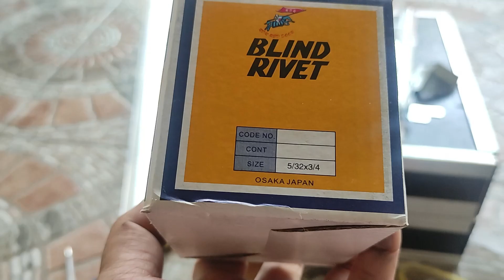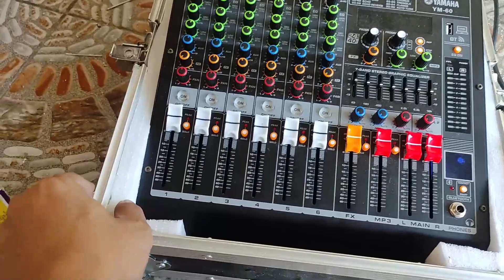Tour Case Making | YAMAHA YM60 Mixer Tourcase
Call or Text:
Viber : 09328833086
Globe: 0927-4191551